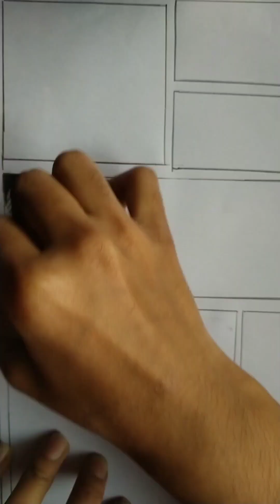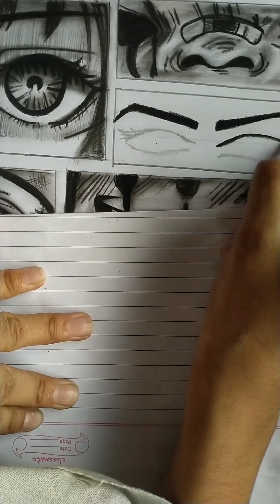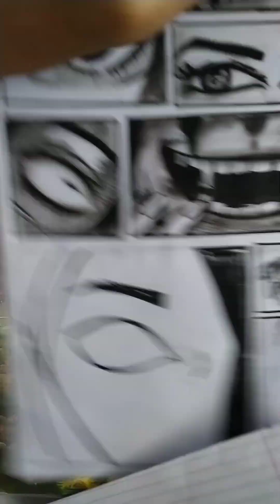detailed anime sketch